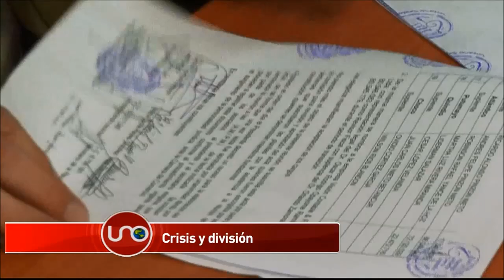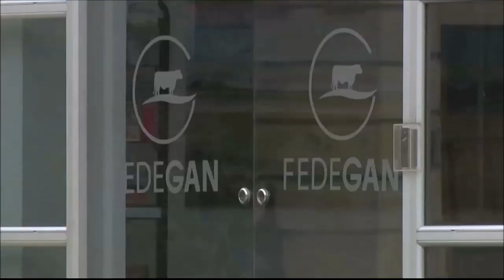Seguidores de Lafaurie persisten en convocar el congreso ganadero a pesar de su suspensión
Aunque un juez de tutela suspendió la realización del Congreso Nacional Ganadero, el grupo de José Félix Lafaurie sigue empeñado en hacerlo. Aunque el post en su página dice que no se suspende, en el texto explica que es que los abogados van a intentar reversar la decisión del juez.